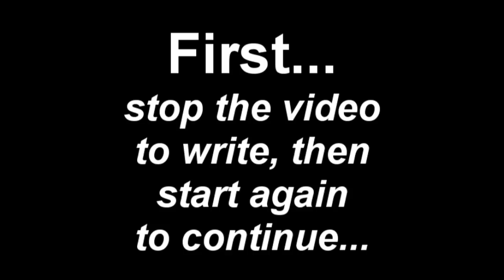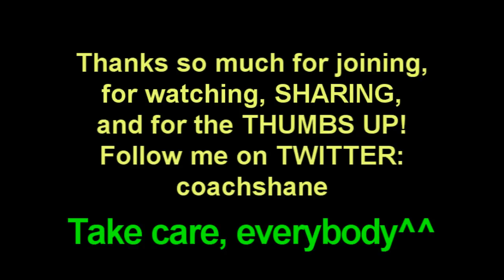Challenge DD 269